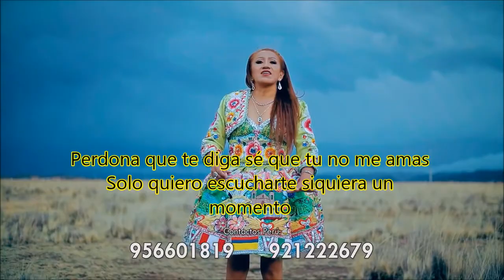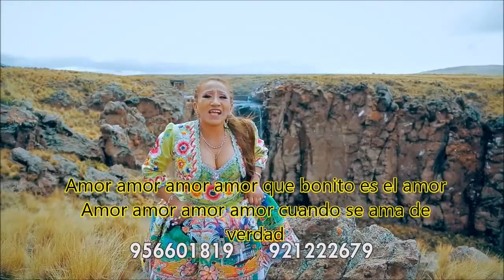Mariela Serna dime si me amas 2018 letra